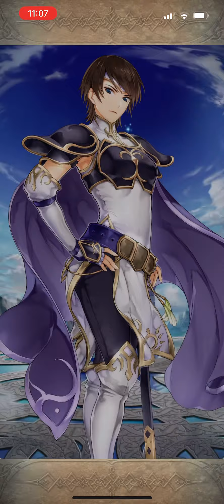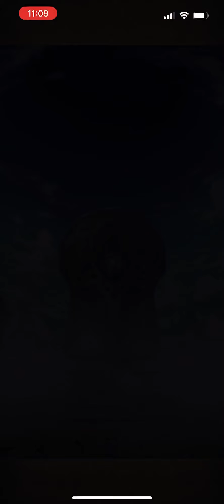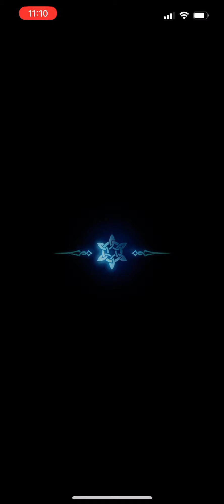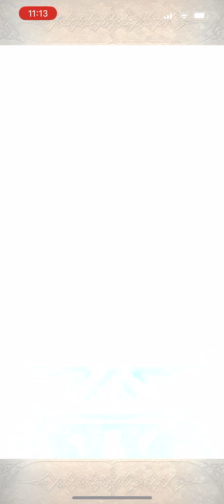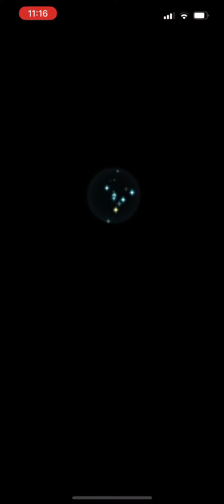FEH: New Heroes and Rearmed Ingrid Summons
My 40 summons and spark on the new heroes and rearmed Ingrid banner.